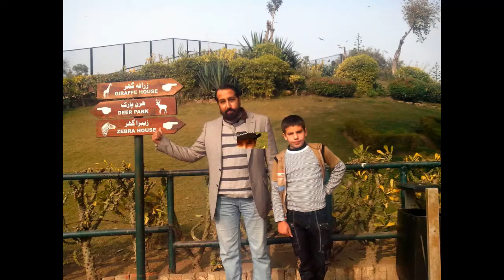Trip to Lahore Athar n Shaheer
A nice trip to Lahore back in 2015. We visited Minare Pakistan, Wahga border and the zoo.